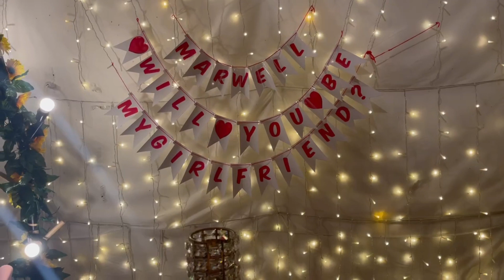Will you be my girlfriend?